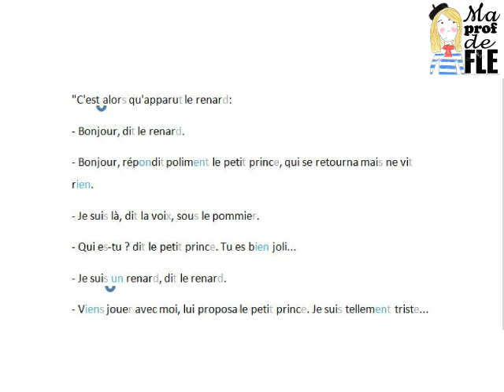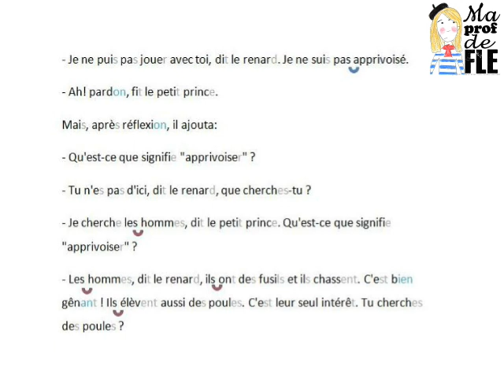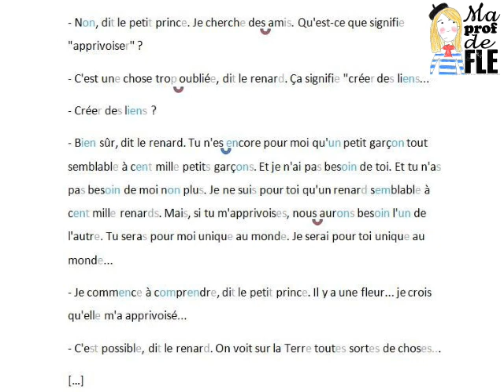Exercice de lecture à voix haute: Le Petit Prince (lettres muettes, liaisons et nasales)